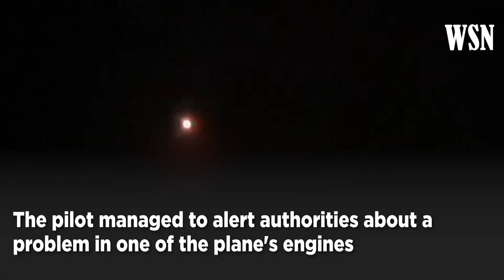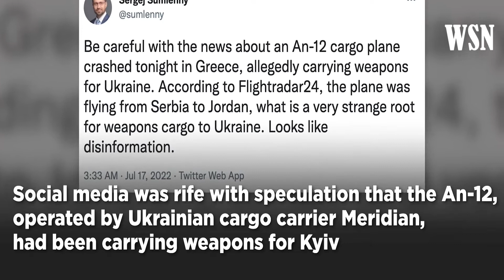Ukraine'sAn-12 Arms Plane Crashes In Greece | Was Its Weapons Cargo Headed For Russia?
Ukrainian cargo aircraft crashed in Greece on July 16, leading to speculation if the incident was linked to Russia-Ukraine war. Locals reported seeing a fireball and hearing explosions for two hours after the Antonov An-12 crashed near Paleochori Kavalas in northern Greece. The pilot managed to alert authorities about a problem in one of the plane's engines. The pilot had also reportedly requested clearance to make an emergency landing at nearby Kavala airport, but he failed to reach it.